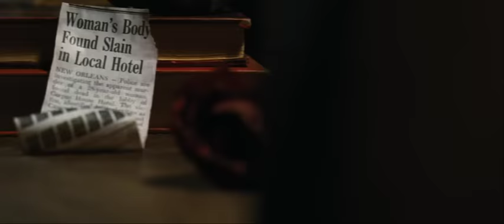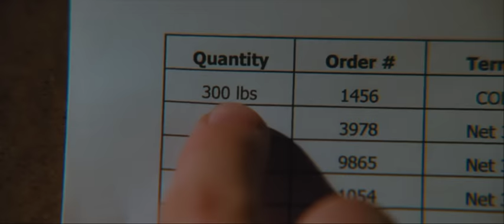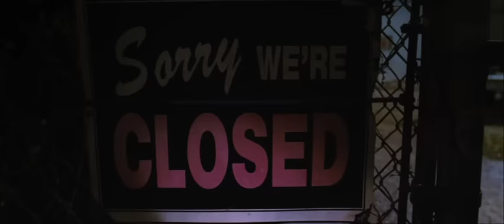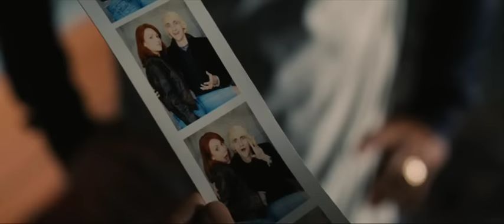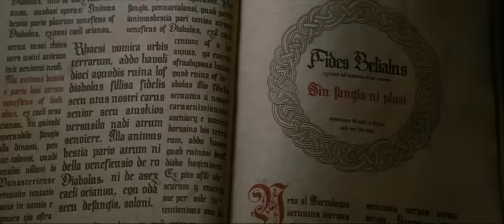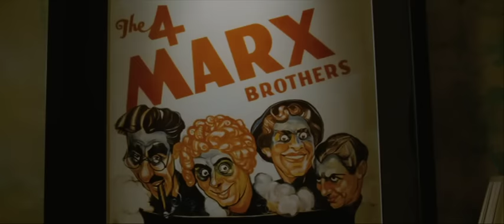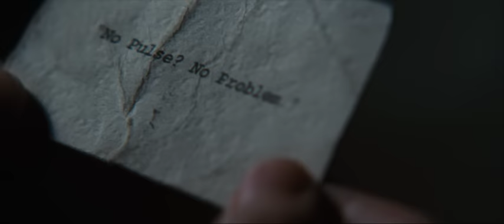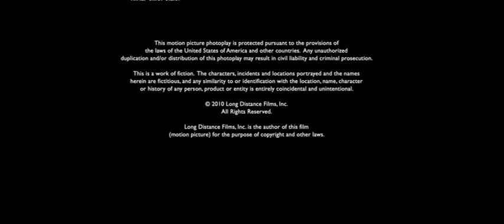Dylan Dog - Il film (Film completo italiano - 2011)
Il film completo "Dylan Dog - Il film" prodotto rilasciato nel 2011 da Hyde Park Films e Platinum Studios nel 2011